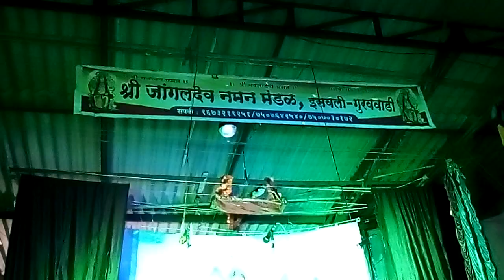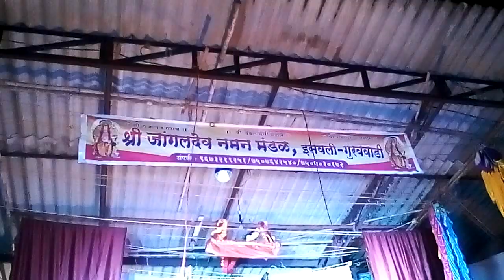श्री गणेश वंदना - जांगलदेव नमन मंडळ , इसवली गुरववाडी ता.लांजा जि.रत्नागिरी ( गायक- सुयोग घडशी )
07/04/2019 इसवली ,नवलादेवी मंदिर येथे पार पडला .